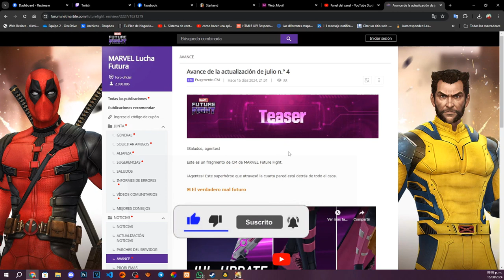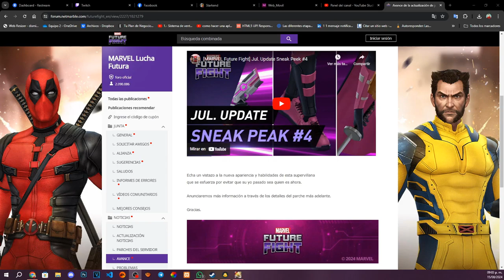[Marvel Future Fight] July Update Sneak Peek 4 GWENPOOL T4 + NUEVO UNIFORME CONFIRMADO!! (TODO FEO)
Hey que tal amigos como están espero que estén muy bien, bueno este video es de    espero te guste, si quieres mas, dale like me ayudaría mucho ,espero les guste y espero me sigan apoyando, COMENTA!